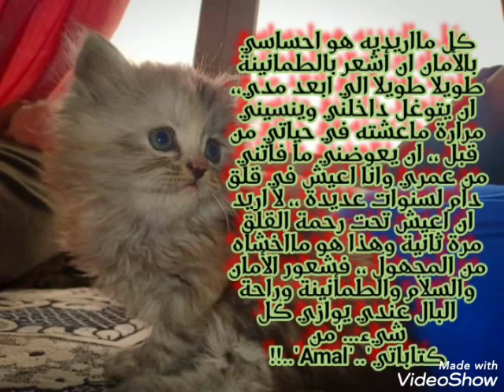خاطرة قصيرة _من كتاباتي♥️🦋✍💥💫..!!